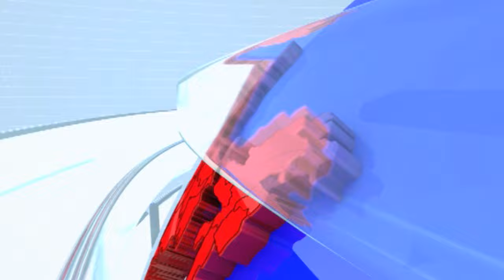Rajan Salvi | Narayan Rane यांच कोकणातलं अस्तित्व संपलय, त्यांना आम्ही नक्कीच पाडणार'